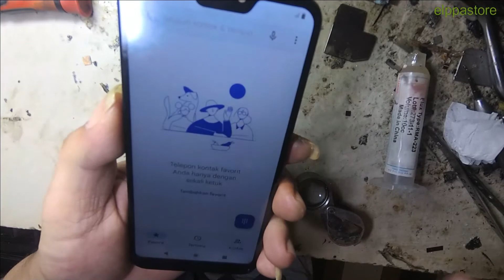Xiaomi Mi A2 Lite (Redmi 6 Pro) Tidak Ada Layanan Jaringan Silang No Network Service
Pada video ini berisikan tutorial Memperbaiki Masalah Signal pada handphone Xiaomi Mi A2 Lite (Redmi 6 Pro) tidak ada layanan atau jaringan hilang atau jaringan silang atau tidak baca kartu sim atau tidak dapat melakukan panggilan. pada handphone type ini kasus seperti ini sering terjadi kerusaka pada conponen ic RF/jaringan. seperti pada video diatas setelah melakukan penggatian komponen baru, handphone tersebut kembali mindapat jaringan yang sempurna, semoga video dapat di jadikan referensi jika menemukan kasus serupa, tp kasus jaringan tidak melulu dengan komponent tersebut, karena komponen yg mengatur jaringan ada beberapa yang lain.

Penyebab Kartu SIM Tidak Ada Layanan di Android
Cara Mengatasi Kartu SIM yang Tidak Ada Layanan
1. Restart Terlebih HP Dulu
2. Coba Lepas Pasang Kartu SIM
3. Nyalakan Mode Airplane
4. Pastikan Pengaturan APN Sudah Benar
5. Clear Cache HP
6. Coba Bersihkan Konektor dan Kartu SIM
7. Coba Tes dengan Kartu SIM Lain atau HP Lain
8. Hubungi Customer Service Provider Anda
9. Reset HP Anda
10. Servis HP

Servis HP area Bandung Kopo Citarip/Sukamenak
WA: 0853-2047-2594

Alat servis HP:
Tokopedia.com/elppastore
Shopee.co.id/elppastore
Bukalapak.com/elppastore

Tutorial Repair Network Xiaomi Mi A2 Lite.
Bagi yang ingin komunikasi atau bertanya langsung dengan kami silahkan tinggalkan no wa di komen ya.